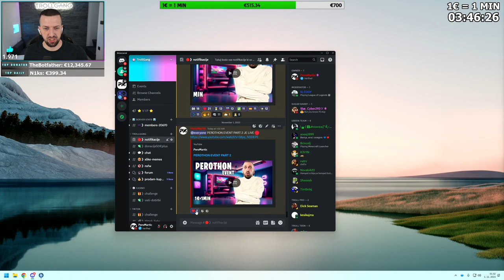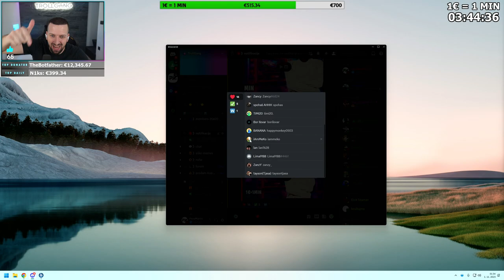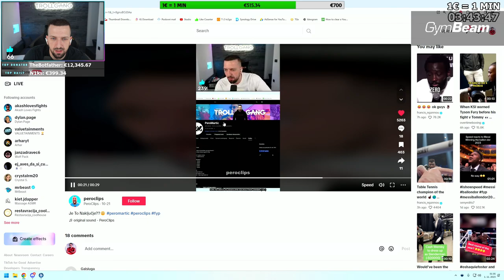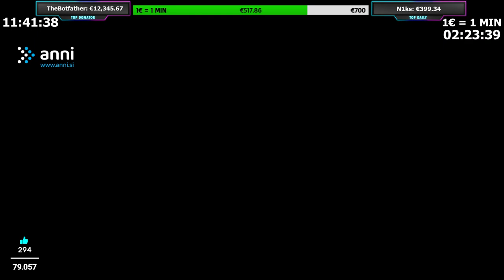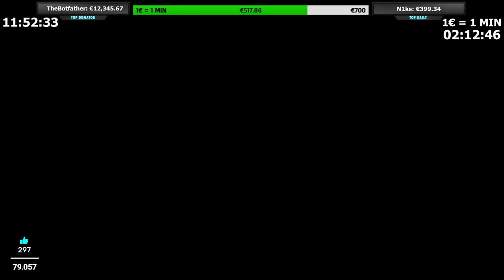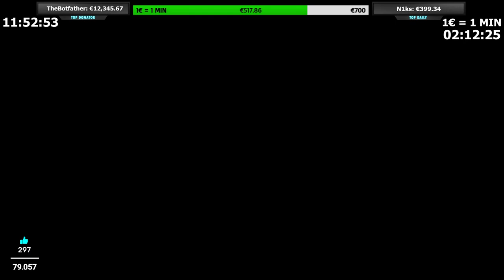PEROTHON EVENT PART 2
🥇 TheBotfather - €12,345.67
🥈 TimiMovrin - €8,500.00
🥉 ZeePlays97 - €5,547.87
4. dzeloo - €5,125.00
5. slomuzika - €4,000.00
6. N1ks - €3,902.00
7. MrBeast - €3,853.01
8. Gasilc - €3,775.00
9. Lucifer - €3,677.00
10. Timi_Forest - €3,122.58

MBO: GIGABYTE Z690 UD
CPU: Intel Core i9-13900K
GPU: Manli RTX 4090 24GB
RAM: 64GB 6000MHz DDR5
SSD: Samsung 970evo M.2 500GB, 2x Samsung 860evo 500GB
PSU: Antec 1000W Platinum Modular
CPU COOLER: NZXT Kraken x73
MNTR: LG 27GL850-B, LG 27GL850-B
KBRD: Logitech G915
MOUSE: Logitech G Pro
MOUSE PAD: Logitech G PowerPlay
HEADSET: 2x Logitech G Fits Wireless
CASE: Antec Torque
DECK: Elgato Stream Deck

MBO: Asus Rog Strix Z590-E
CPU: Intel Core i9-11900K
GPU: ASUS RTX 3080
RAM: Corsair DDR4 16GB
SSD: Samsung 860evo 500GB
PSU: Corsair CS850M
MNTR: Asus PG279Q
MICROPHONE: Shure SM7B
MIC ARM: Blue Compass
CAPTURE CARD: Elgato 4K60 PRO, Elgato Cam Link